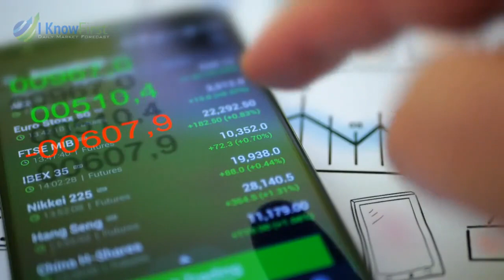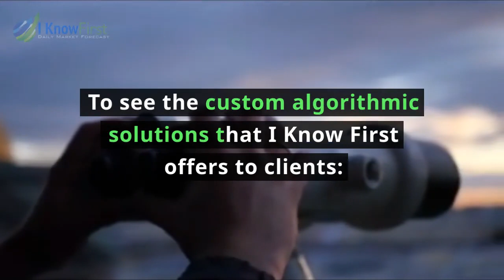About I Know First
I Know First is a fintech company that provides state of the art self-learning, AI based algorithmic forecasting solutions for the capital markets to uncover the best investment opportunities. The company provides daily investment forecasts based on an advanced, self-learning algorithm. The AI Algorithm was developed by Dr. Lipa Roitman, a scientist with over 20 years of research and experience in artificial intelligence (AI) and machine learning (ML) fields, who leads our Research & Development team to further develop and enhance the algorithm. Dr. Lipa Roitman is an R&D Chemist with a long record in computer modeling of processes, product development and process development. The concept of the current algorithm has crystallized following years of prior research into the nature of chaotic systems.  His unique R&D team consists of PhD’s and AI and Machine Learning experts, including IDF intelligence veterans and consults with Prof. Yakov Yakubov, a mathematician from Tel Aviv University.

The underlying technology of the algorithm is based on artificial intelligence, machine learning, and incorporates elements of artificial neural networks and genetic algorithms through which we analyze, model, and predict the stock market. The algorithm is adaptable, scalable, and features a Decision Support System (DSS) to optimize the information produced by the years of data inputted.

The algorithm generates daily market predictions for stocks, commodities, ETF’s, interest rates, currencies, and world indices for the short, medium and long term time horizons.

The I Know First algorithm is designed for large financial institutions, banks, and hedge funds in the capital market as well as private investors looking for an advanced algorithmic support system. The algorithm is currently tracking and predicting a growing universe of over 10,000 financial assets.

The I Know First team is focused on providing comprehensive algorithmic solutions to its investors. Employees in each of our R&D, Operations, Analytics, and Marketing departments are dedicated to providing the best products and support to our clients, while maintaining the highest level of ethical conduct and transparency.